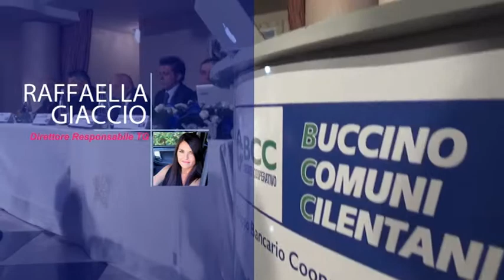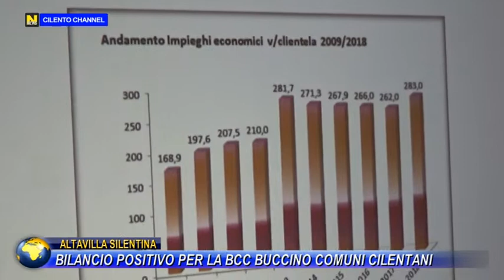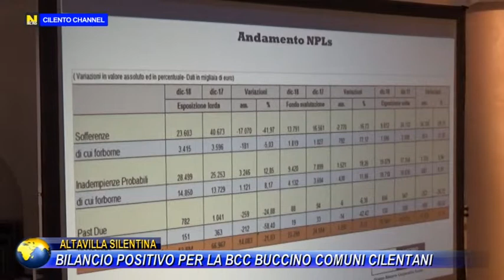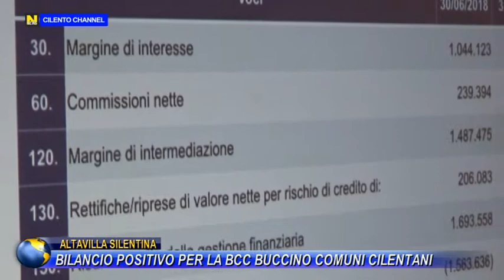ALTAVILLA SILENTINA, BILANCIO POSITIVO PER LA BCC BUCCINO COMUNI CILENTANI .